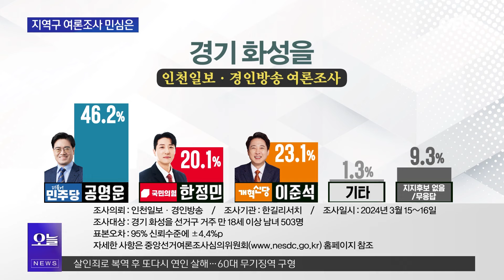김진애 "이준석, 이번에는 국회 입성? 당선되기에는 벽 높아"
4·10 총선의 격전지로 꼽히는 '반도체 벨트'에서 3파전이 벌어진 경기 화성을은 개혁신당 이준석 대표가 국민의힘 한정민 후보를 밀어내고 지지율 2위에 오른 것으로 나타났습니다. 인천일보, 경인방송이 한길리서치에 의뢰해 실시한 여론조사 결과 더불어민주당 공영운 후보는 46.2%, 국민의힘 한정민 후보는 20.1%, 개혁신당 이준석 후보는 23.1%를 기록했습니다. 이준석 대표 이번에도 국회 입성은 어려울지 김진애 전 더불어민주당 의원이 전망해 봤습니다.